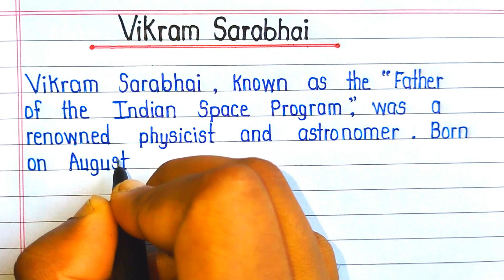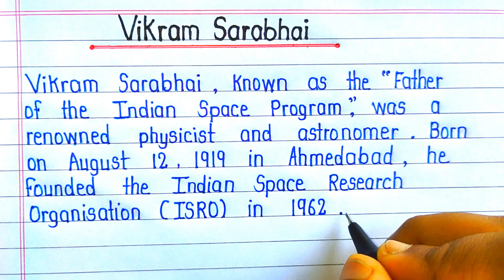Essay on Vikram Sarabhai || Vikram Sarabhai Essay in English || Biography on Vikram Sarabhai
Your search 🔎